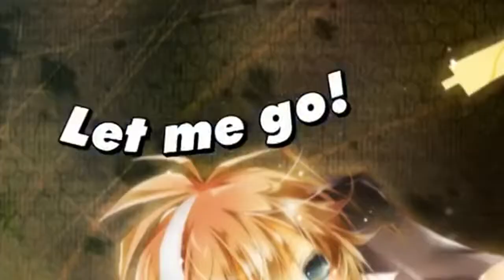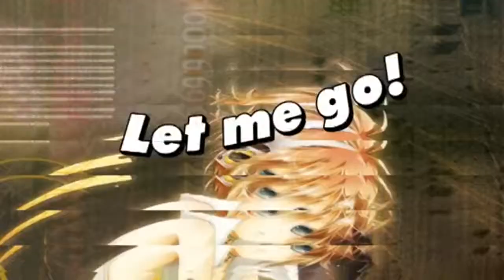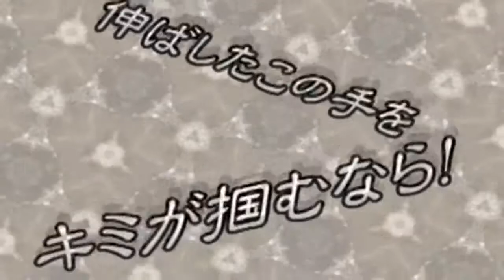鏡音レン- Kagamine Len - 妖精作戦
Couldn't find this on YouTube so I took the liberty of uploading it.

YouTubeでこれを見つけることができませんでした、私はそれをアップロードするの自由を取った。
If requested by the creator, I will remove this video immediately.

作成者からリクエストがあった場合、すぐにこの動画を削除します。